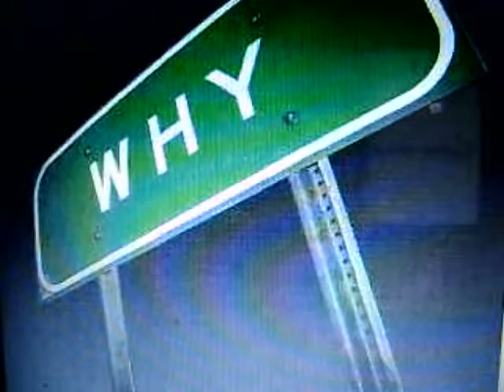the world 2.0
the world today.